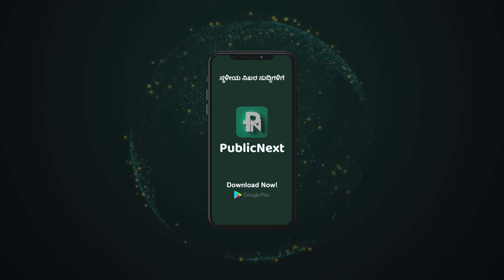ಹುಬ್ಬಳ್ಳಿ-ಧಾರವಾಡ ಫಟಾಫಟ್ ಸುದ್ದಿ - 04-12-2023